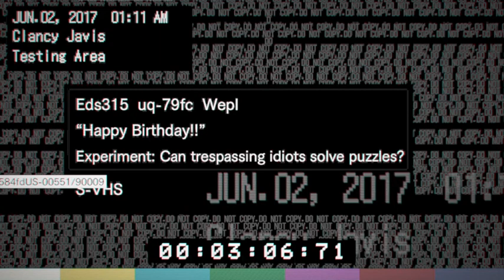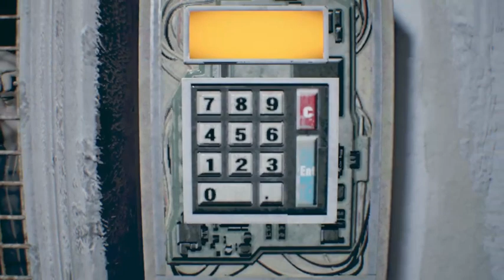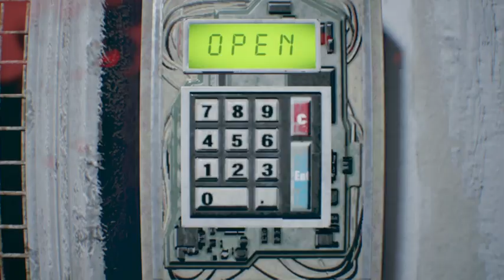Resident Evil 7 First Time Run Part 7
Well we now have a new Resident Evil game in our hands. Scott and I decide to see what horrors await us in Resident Evil 7.